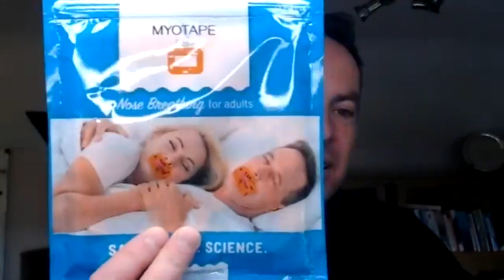The Mind-Blowing Science Of How Your Breathing Could Be Destroying Your Health | Patrick McKeown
Patrick McKeown is a world-renowned breathing practitioner. Patrick originally gained his education at the trinity college in Dublin, before completing his clinical training in the Buteyko Breathing Method in Moscow.

Patrick has written several best-sellers including The oxygen advantage, close your mouth, asthma free naturally - a book which he discusses how he cured his own asthma by following some of the breathing principles we discuss.

I have to say, this episode absolutely blew my mind. I had never considered that we could have evolved to breather incorrectly until I came into contact with Patrick. In this episode, we discuss why breathing your nose is pivotal to great health. We discuss the damaging effects of mouth breathing, how do women and women’s breathing differ, how is breathing affecting anxiety and back pain, should we tape our mouths shut when we sleep, what causes fatigue, how to correctly breathe and so much more.

I really can’t emphasise this enough - if you are knew to this subject, then prepare to have your mind blown.